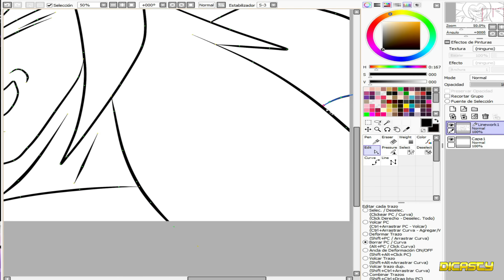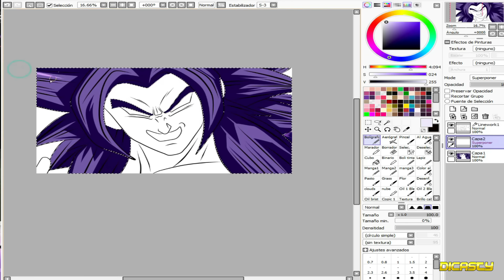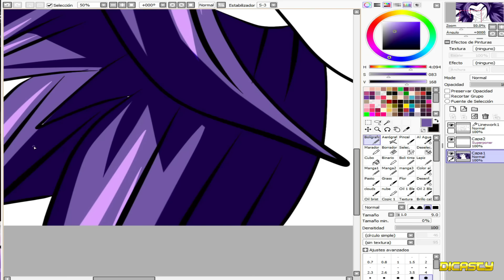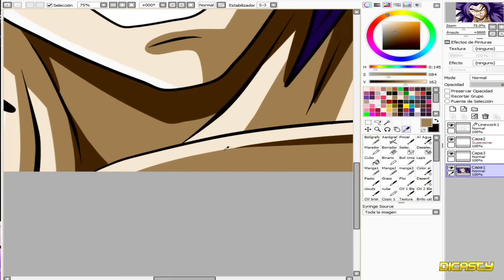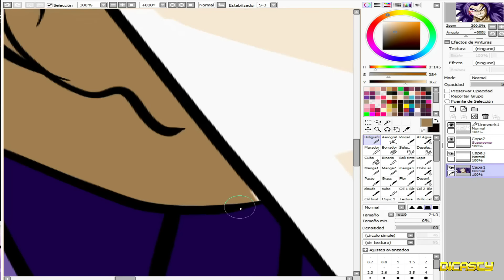El S4nguinari0 Daruma | Previo capitulo 256 | Azael nos Mintio a todos ?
azael que nos escondio

new arc dragonball
dragon ball 2024
ozaru purpura